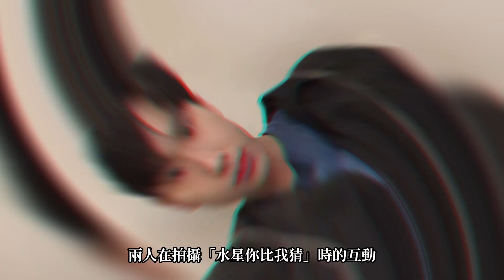黃莑茗成《原子少年》民調人氣排名第壹，大方回應和須弘道組“須莑CP”，采訪瘋狂撒糖亮點多#原子少年，須莑CP，黃莑茗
黃莑茗成《原子少年》民調人氣排名第壹，大方回應和須弘道組“須莑CP”，糖點真的好多哦。

後期：阿偉